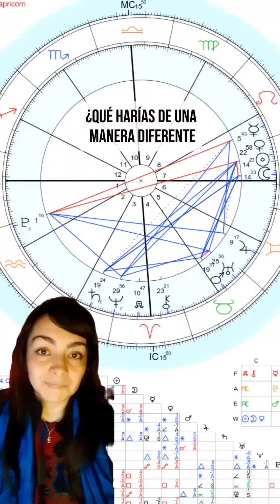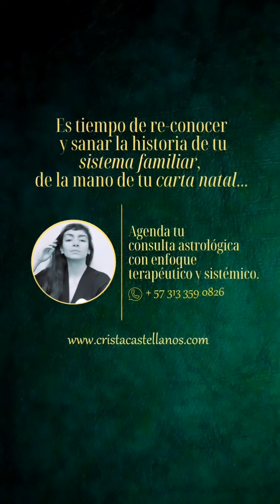Luna Nueva en Cáncer ~ Abrazando a tu niña o niño interior + Ejercicio de Constelaciones Familiares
Aquí un ejercicio de Frases sanadoras de las Constelaciones Familiares, para esta lunanueva 🌚 en el signo de la 𝙨𝙚𝙜𝙪𝙧𝙞𝙙𝙖𝙙 𝙚𝙢𝙤𝙘𝙞𝙤𝙣𝙖𝙡, en aspecto armonioso a Saturno 🪐 que simboliza aquellas 𝙛𝙞𝙜𝙪𝙧𝙖𝙨 𝙙𝙚 𝙖𝙪𝙩𝙤𝙧𝙞𝙙𝙖𝙙 que nos enseñaron los límites peeeero también nos transmitieron sus miedos...

Frases sanadoras:

🌚 Papá, mamá (abuela, abuelo, o cuidadores) siento mucho lo que te tocó (nombra aquí las dificultades por las que tus cuidadores pasaron (hambre, orfandad, soledad...)

🌚 Hoy comienzo a comprender que hiciste lo que pudiste con lo que te tocó. Y con lo que me pudiste dar me posiciono como un adulto/adulta y entrego a mi niño/niña interior lo que tanto le hizo falta (nombra aquí lo que con esta lunanueva comenzarás a darte. Escribe de manera específica, ¿qué significa darte seguridad emocional?

🌚 Dejo contigo tus miedos, rabia etc... (nombra aquí lo que ya no quieres cargar por ellos) reconociendo que eres el padre/madre/abuela... correcto/a para mi.

🌚 Mírame con buenos ojos ahora que he decidido hacerlo a mi manera (nombra aquí lo que harás de una manera diferente a ellos. No mejor, ni peor, tan solo diferente)

🌚 Gracias por todo lo que pudiste darme y ha hecho posible mi vida, mi consciencia y mi sanación.

Hermosa semana de luna nueva en Cáncer ♋